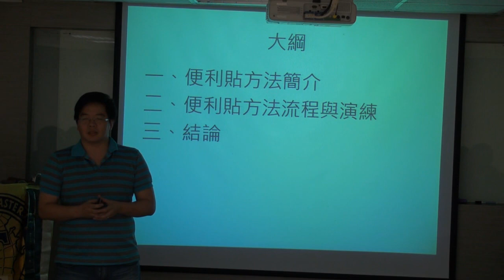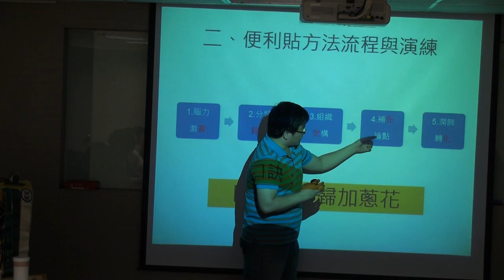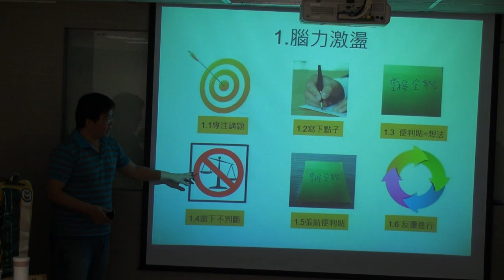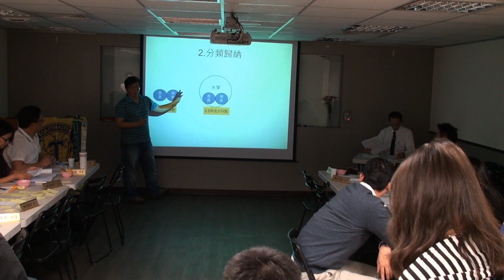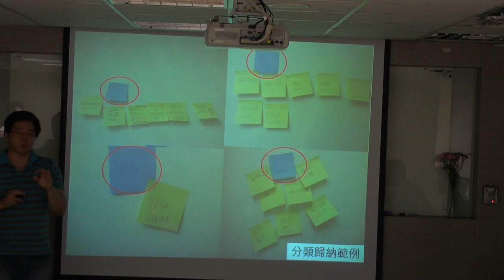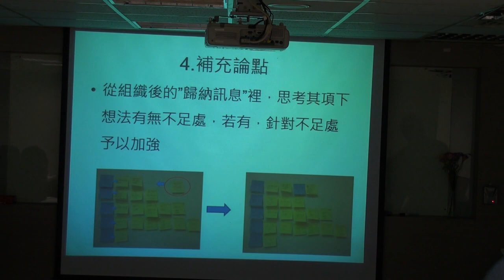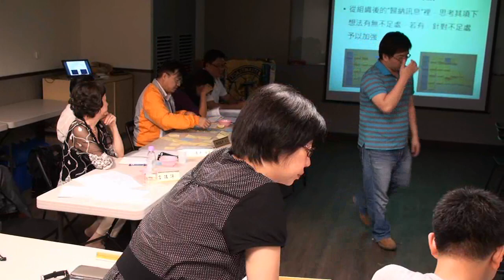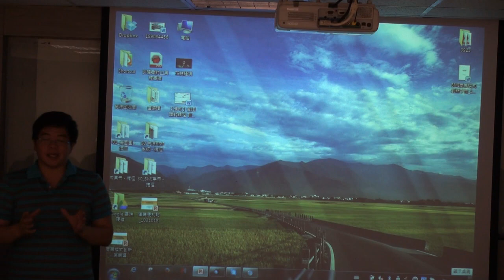102.10.18. 劉基欽 演講便利貼 喜洋洋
喜洋洋中文國際演講會
領袖的搖籃